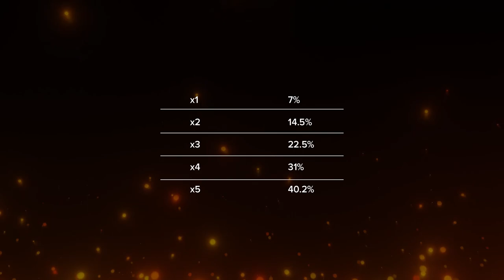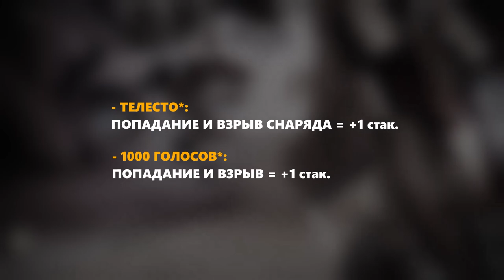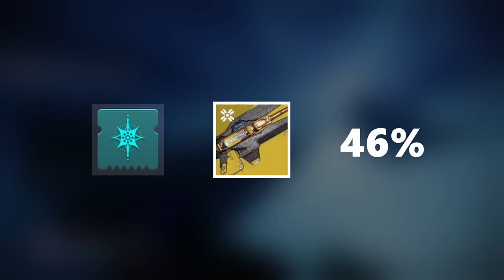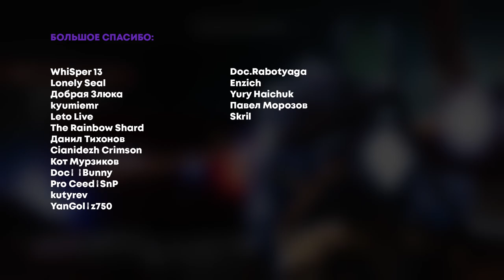Destiny 2. Чем дамажить боссов в новом сезоне? Мод "Деконструкция Частиц"